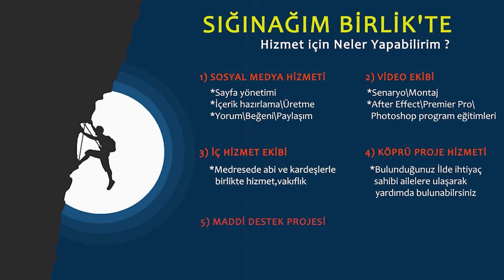2022'YE BU VİDEOYU İZLEMEDEN GİRME | AHMET TAHA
2022'YE BU VİDEOYU İZLEMEDEN GİRME
İYİ SEYİRLER.

🔔 BİLDİRİMLERİ AÇIN 🔔

“Dünyanın cenneti,
sevilip önemsendiğin yerdir.” Yılbaşı #2022